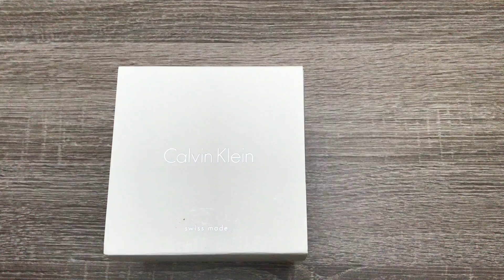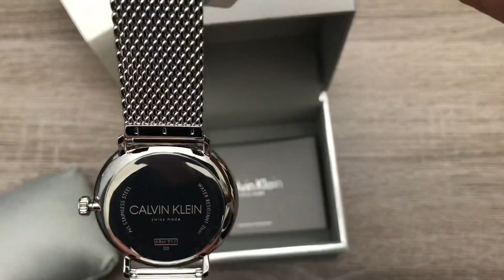Calvin Klein High Noon Quartz Blue Dial Men's Watch K8M2112N (Unboxing)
Stainless steel case with a stainless steel mesh bracelet. Fixed stainless steel bezel. Blue dial with luminous silver-tone hands and index hour markers. Minute markers around the outer rim. Dial Type: Analog. Luminescent hands and markers. Quartz movement. Scratch resistant mineral crystal. Pull / push crown. Solid case back. Round case shape. Case size: 40 mm. Case thickness: 7 mm. Band width: 20 mm. Fold over slip through clasp. Water resistant at 30 meters / 100 feet. Functions: hour, minute, second. Casual watch style. Watch label: Swiss Made. Calvin Klein High Noon Quartz Blue Dial Mens Watch K8M2112N